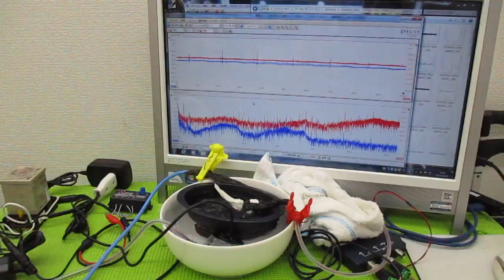オリジナル超音波システムの開発技術 ultrasonic-labo